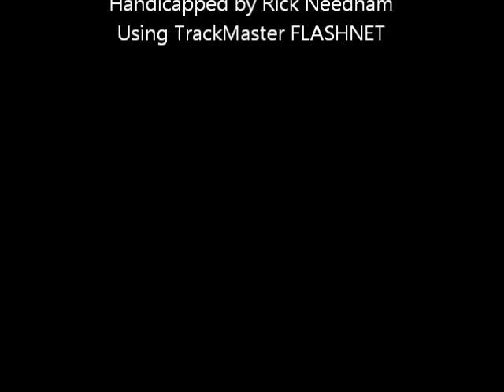Race #4 - Dover Downs - 1/25/2012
Race #4 - Dover Downs - Wednesday January 25, 2012 + bonus longshots